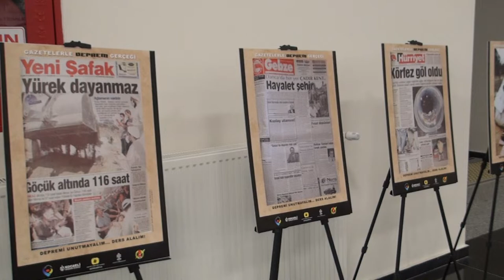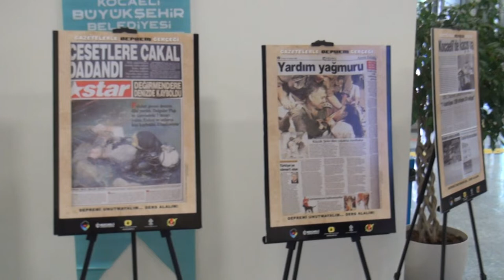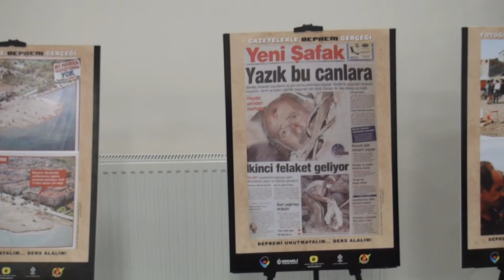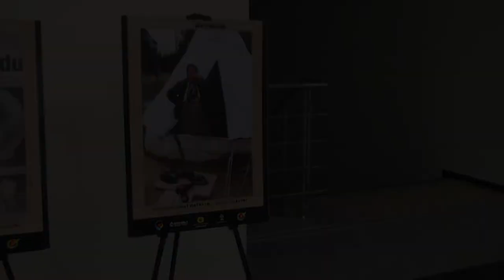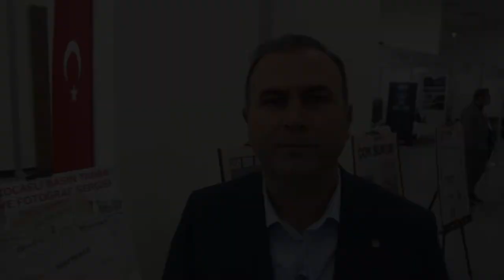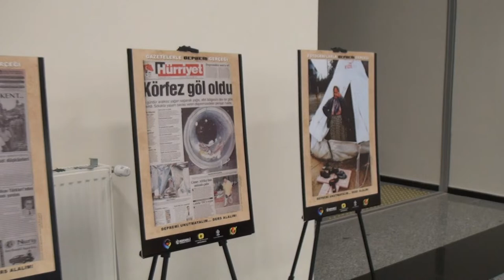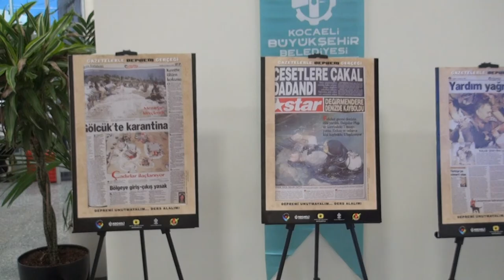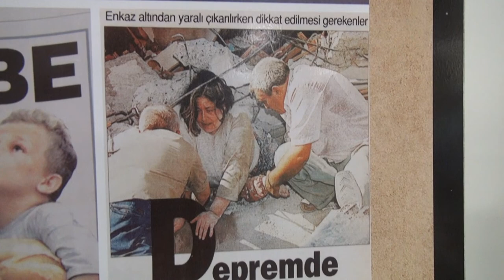Gebze Teknik Üniversitesinde Manşetlerle Deprem Gerçeği Fotoğraf Sergisi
Gazete Manşetleri İle Deprem Sergisi (GTÜ)
Dünya ve Türkiye’nin önde gelen deprem mühendisliği uzmanı bilim adamları 13-15 Ekim tarihleri arasında Gebze’de bir araya geldi.

Kongrenin yapıldığı Gebze Teknik Üniversitesi Kongre Merkezi’nden Gebze Gazetesi canlı yayın İle konuşmaları kamuoyu İle paylaşarak sempozyuma katkı sundu.

Gebze’de Deprem Konferansı

Uluslararası konferansın ana temaları “Depremin 20.yılında Neredeyiz?” ve “Afetlere Hazırlık Yılı kapsamında Afet Zararlarının Azaltılması” olarak belirlendi. Ayrıca Deprem Mühendisliğinde yeni teknolojiler, planlama, yapı teknolojileri, yer bilimleri, şehircilik gibi bilim dallarında birçok özel oturum ve sunumlar gerçekleşecekti.

Deprem Bilinci Sergisi

İçişleri Bakanlığı tarafından, Deprem Bilinci ve Eğitim Yılı ilan edilmesi dolayısı ile Sivil Toplumla İlişkiler Genel Müdürlüğü, Avrasya Gazeteciler Derneği sosyal sorumluluk projesi kapsamında sempozyumda Tarihi Gazete Arşivleri ile deprem Gerçeği sergisi açtık.